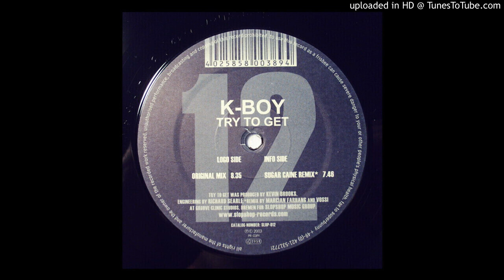K-Boy - Try To Get (Sugar Caine Remix)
K-Boy ‎- Try To Get
Label: Slopshop Records ‎- SLOP-012
Format: Vinyl, 12"
Country: Germany
Released: 2003
Style: House, Disco, Tech